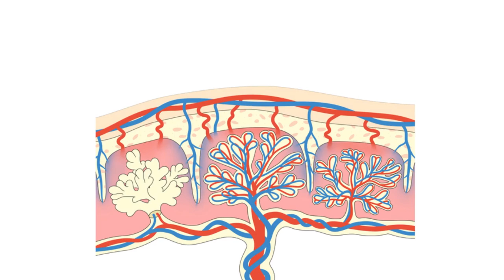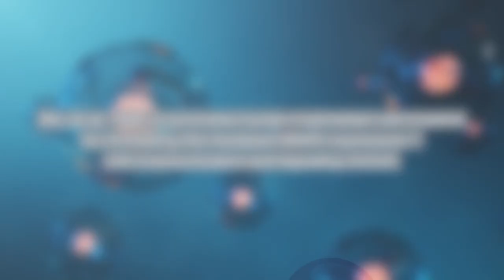GDF-11 promotes extravillous trophoblast cell invasion to aid in placenta development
Will your research be next? video Post-publication